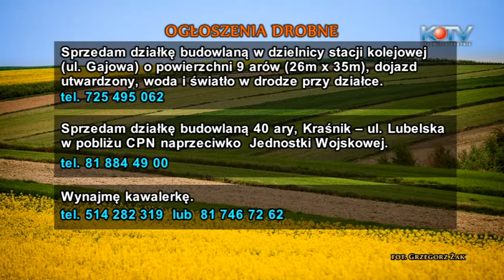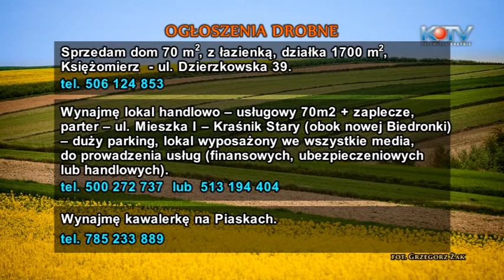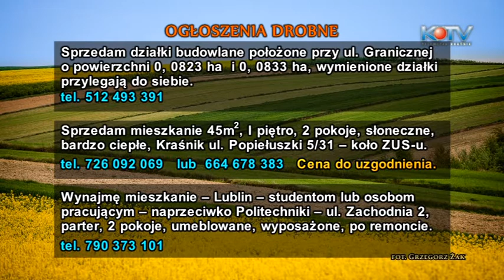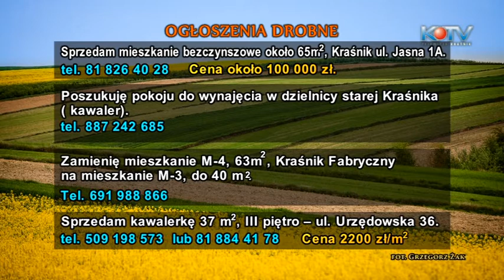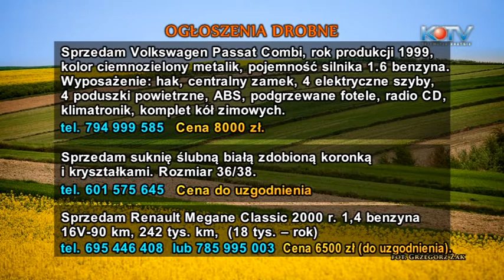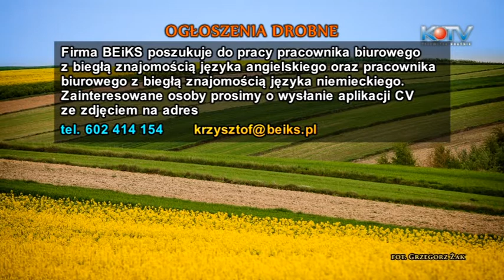Ogłoszenia drobne 2.05.2014 - 9.05.2014